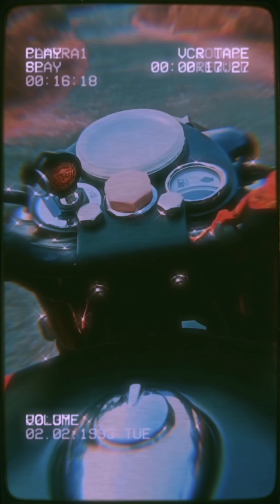🎧Tum Tak🎧 | Aesthetic video💫📸 | Happy Holi🖤🤍 | Monty Aesthetic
monty aesthetic,
monty aesthetics,
monty aesthetic video,
monty aesthetic videos,
monty aesthetic reel,
monty aesthetic reels,
monty aesthetic instagram reel,
monty aesthetic instagram reels,
monty aesthetics edit,
monty aesthetic tutorial,
monty aesthetic reel video,
monty aesthetic reels videos,
make Aesthetic video monty,
best Aesthetic video of monty,
monty reels videos,
monty reel videos,
monty instagram reels,
monty instagram reel,
monty instagram reels videos,
monty instagram reel videos,